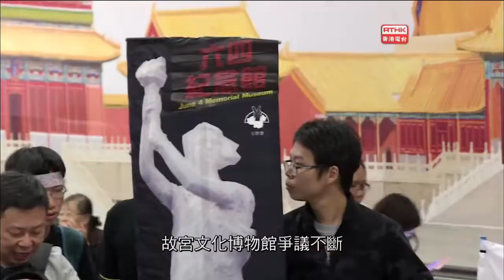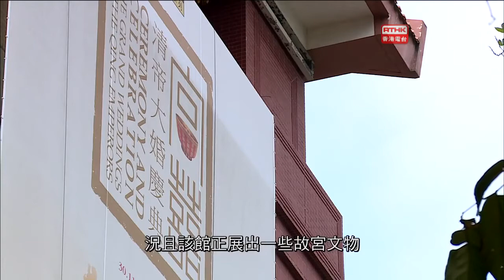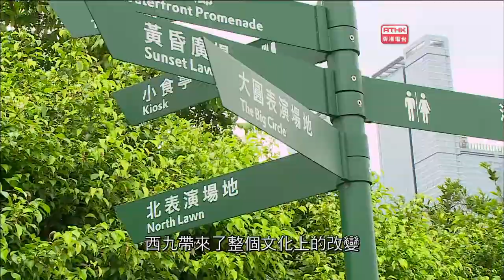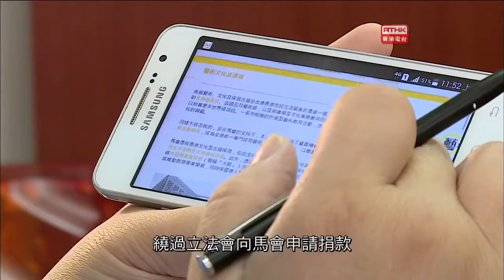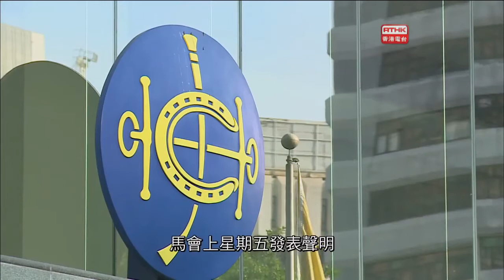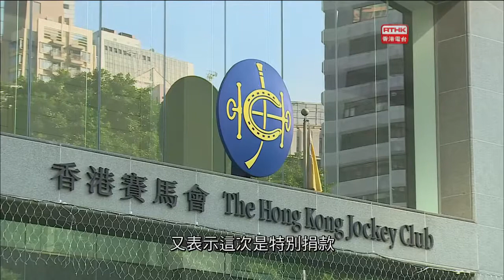643 《視點31》 故宮在西九（RTHK31：10 01 2017）